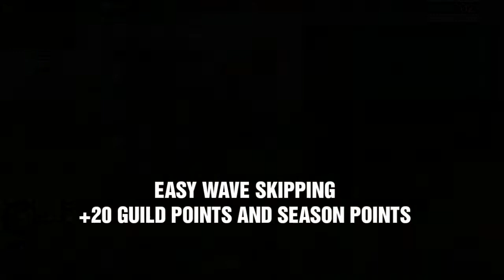GROW CASTLE WAVE SKIPPING | +20 WAVE PUSHING BUILD [성키우기]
In this video I will show you guys how to skip waves. +20 waves skips using crystals. YOU CAN EASILY MEET THE REQUIREMENTS OF YOUR GUILD.

I hope you guys will enjoy watching it.